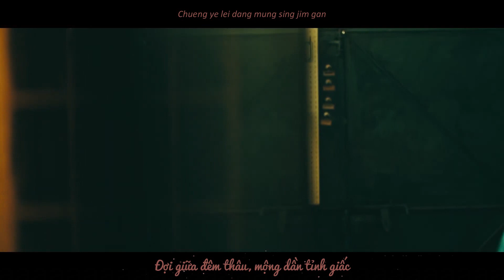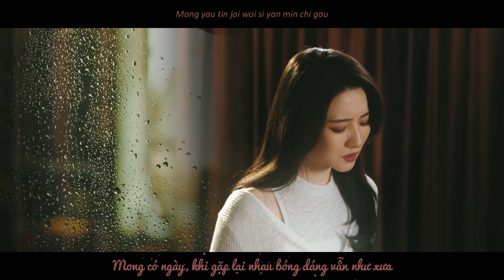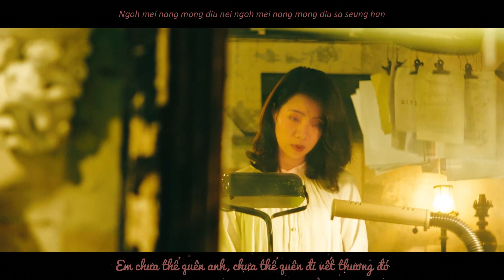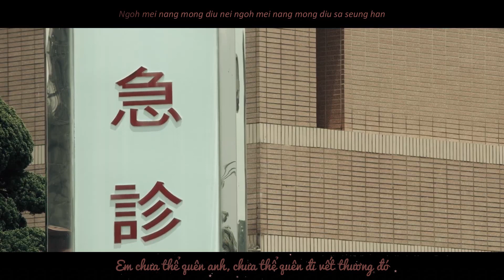[Vietsub+Pinyin] Em chưa thể quên đi anh 我未能忘掉你 - HANA Cúc Tử Kiều | Nhạc phim Pháp sư bất đắc dĩ 2